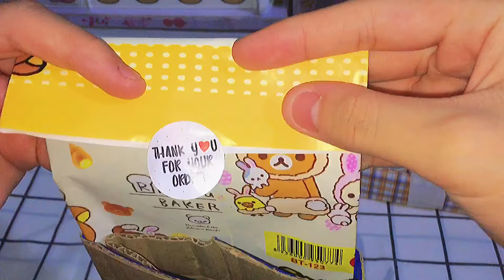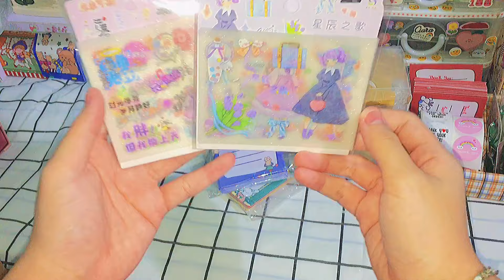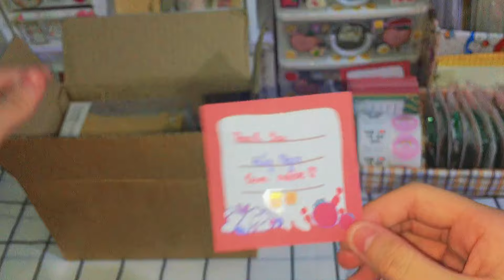Gói những đơn hàng trên shopee sẽ thế nào?